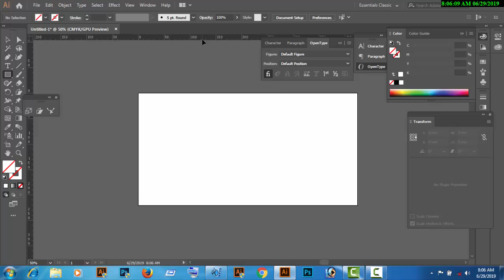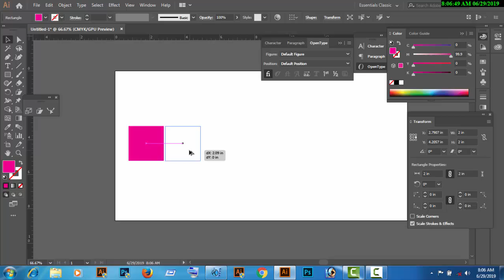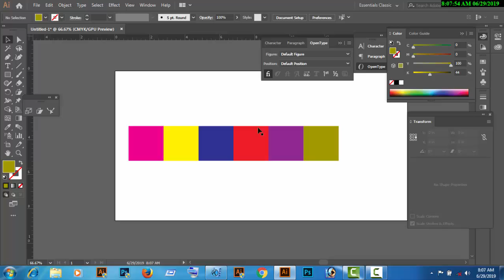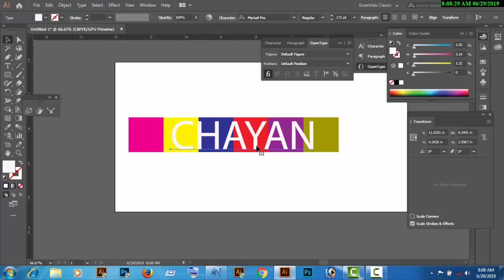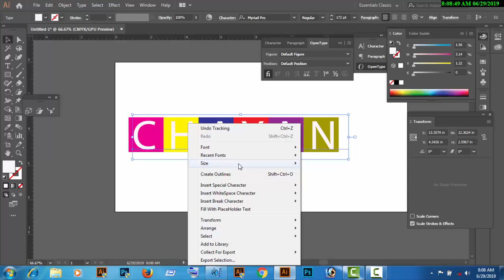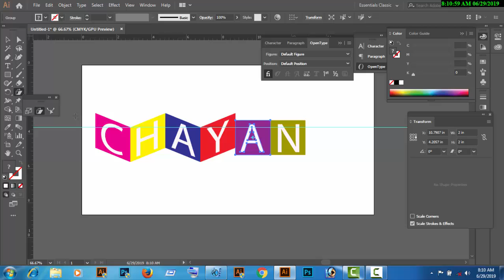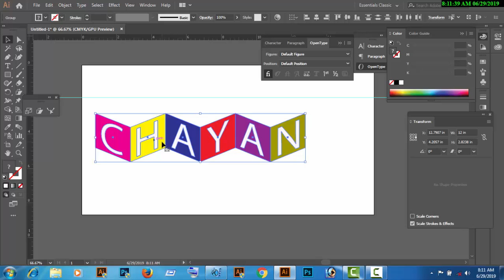Shear Tool Leter Design